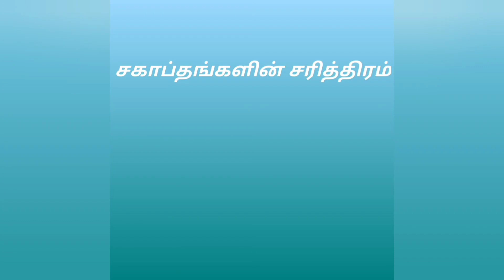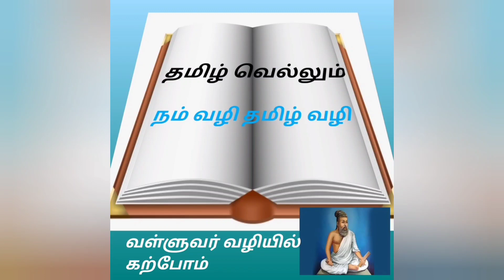தஞ்சை பெரிய கோவில் கட்டட விளக்கம் பகுதி-1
தஞ்சை பெரிய கோவில் கட்டட விளக்கம் கொடுத்திருக்கிறேன்

 Our channel teaches or making know you about education and motivation.
I tell you about science , our health , Tutorials , Curicullar activities and so on.
In motivation side we have the series Sagapthangalin Sarithiram. This series tells the life history of famous personalities,which give us motivation.

தயவுசெய்து என்னை ஆதரியுங்கள் 🙏🙏🙏🙏